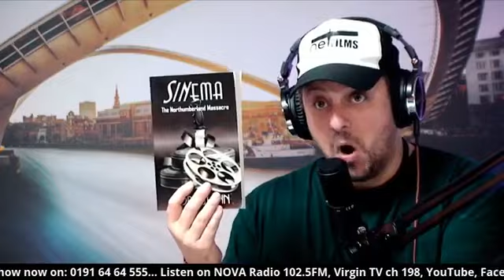Eddie Doyle - Interview at 8K Studios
A Top Lad with a Heart of Gold 💛🦁